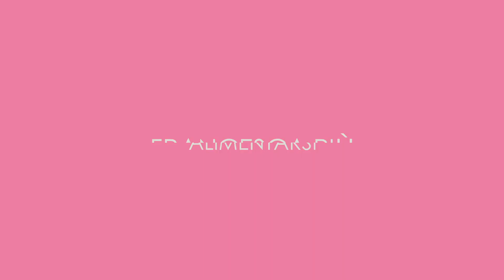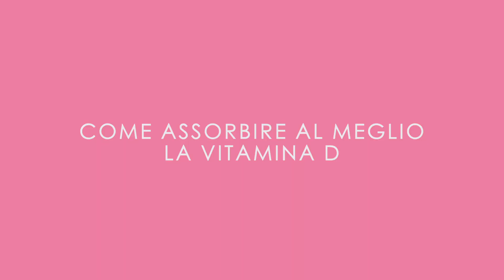Francesca Più – La vitamina D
– Francesca Più, autrice del libro "Alimentarsi – L'Equilibrio nella Nutrizione" (Anima Edizioni), ci parla di vitamina D.

Il libro Alimentarsi è disponibile in libreria o tramite web a questo

Tra gli argomenti del video:

La vitamina D è un pro-ormone in genere prodotto a seguito dell'esposizione solare. È essenziale per la salute delle ossa, dei denti, e per gli apparati endocrino, neuronale e altri.

Bisogna esporsi al sole almeno per 20 minuti al giorno per garantirsi una buona scorta di vitamina D.

Gli integratori sono di aiuto? In genere la vitamina D degli integratori è di derivazione animale e proviene da animali di allevamenti intensivi, che sono stati nutriti con vitamine aggiunte e che non vengon mai esposti al sole.

Esistono integratori di vitamina D su base naturale e vegetale.

L'alimentazione di aiuto è quella che contiene sali minerali, micronutrienti e antiossidanti.

La vitamina D è liposolubile quindi il suo assorbimento migliora se ci cibiamo di alimenti grassi.

Bisogna evitare creme solari chimiche, a base di ingredienti tossici e che possono bloccare l'assorbimento della vitamina D.

Se si avesse necessità di integrare la vitamina D, ci si deve rivolgere a uno specialista medico per valutare il dosaggio.